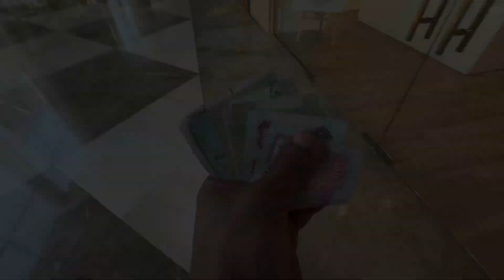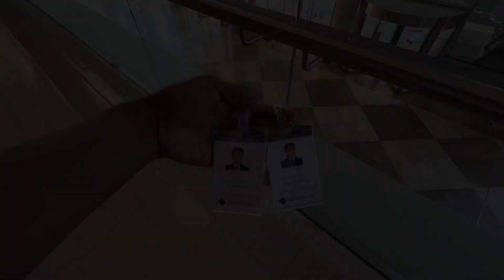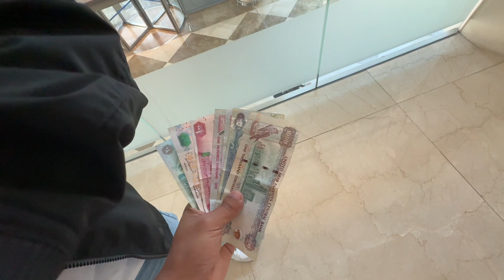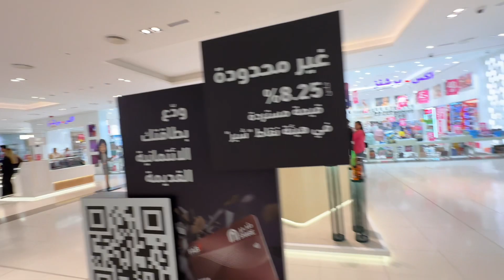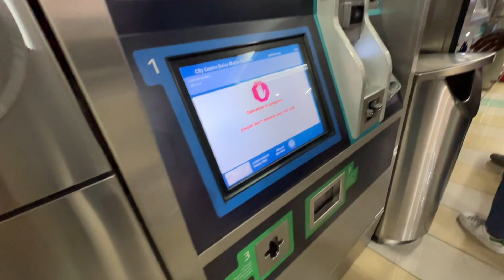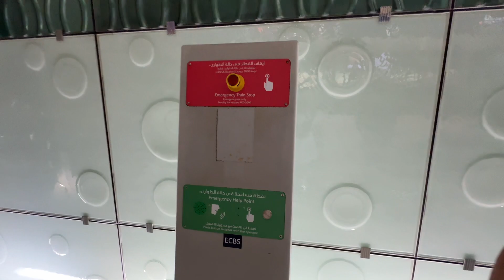Dubai Vlog | Salary lina gako | shopping garna gako 😂